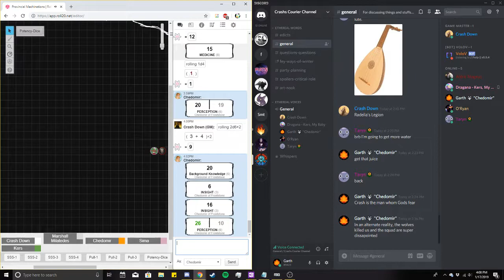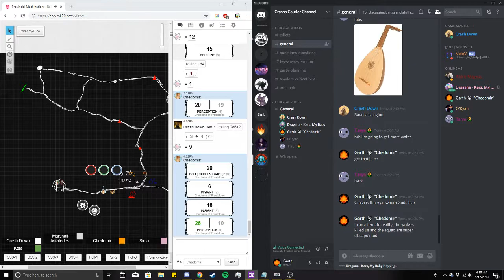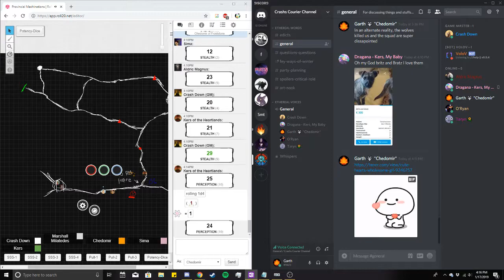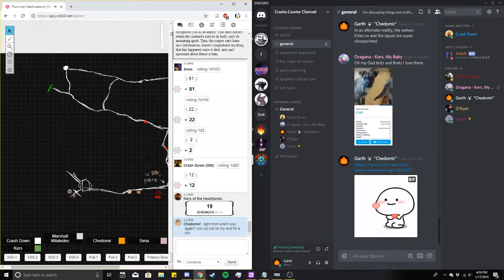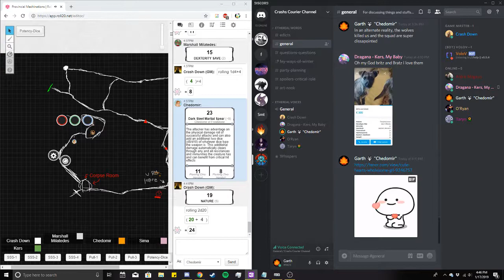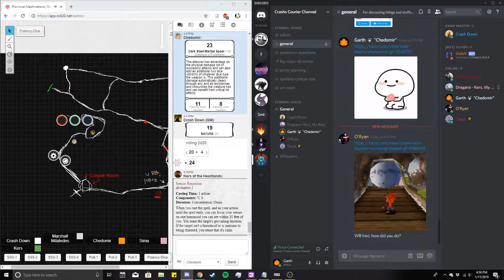January 17th, Part 7 [Steps Into the Citrus-Scented Crystal Caverns]